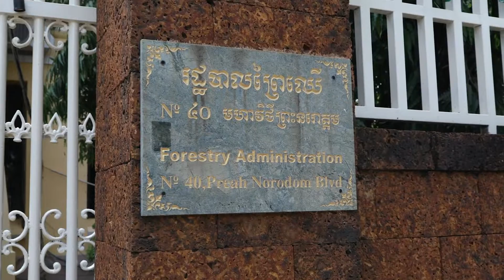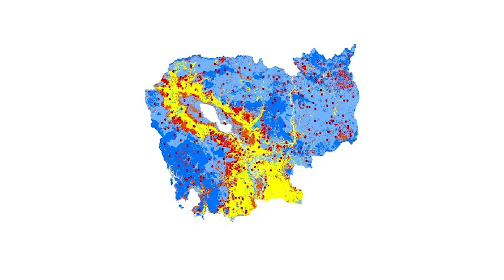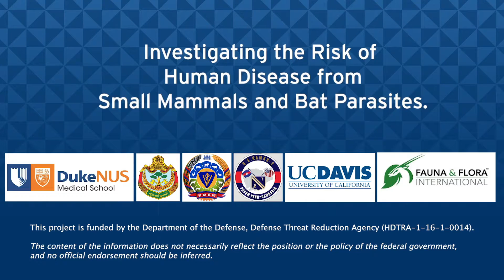Investigating the Risk of Human Disease From Small Mammals and Bat Parasites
Bats and small mammals are reservoirs of viruses and other parasites that can infect humans. It is important to find out what bat or small mammal species are hosts to what viruses or parasites in order to prevent disease outbreaks. The team, including researchers from Duke-NUS Medical School, Singapore and collaborators from Cambodia, United States, Taiwan and Ireland, collected biological samples from bats and small mammals from various habitats in Cambodia. These samples are being analysed to detect different viruses and parasites. This study will help in the early detection of emerging pathogens that can affect human life.